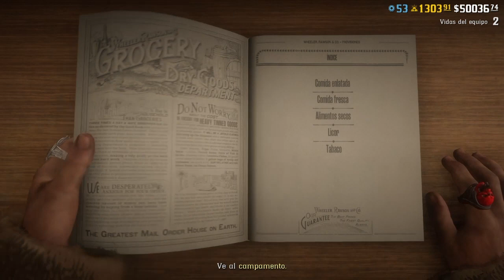Red Dead online Objetivos diarios Gia rapida.Tomillo.Pelícanos desplumados.Fort marcel.Alimento ceco